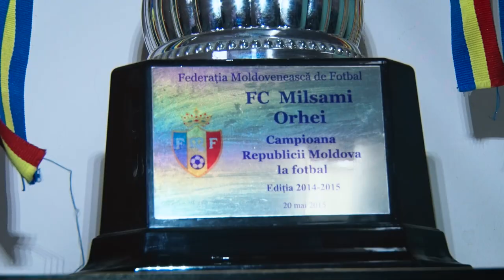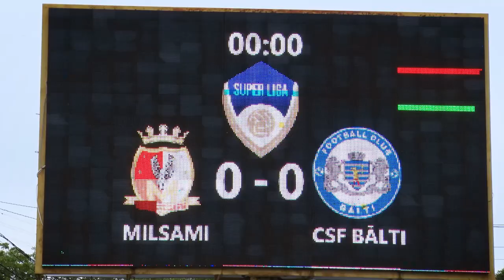Super Liga, din Orhei, La Firul Ierbii